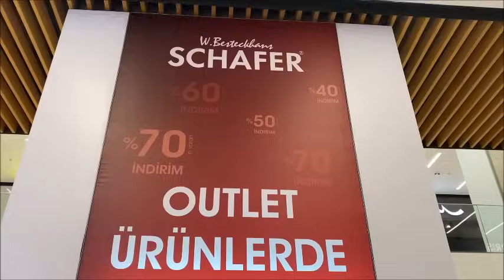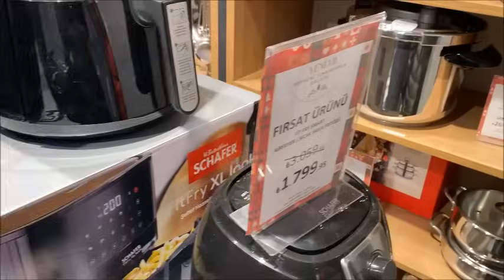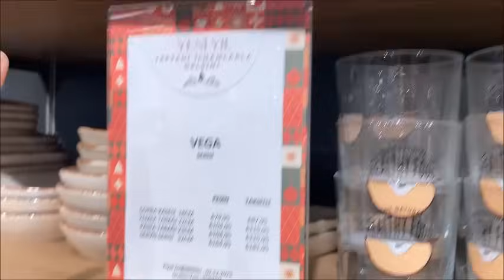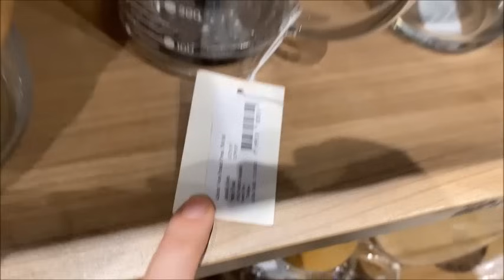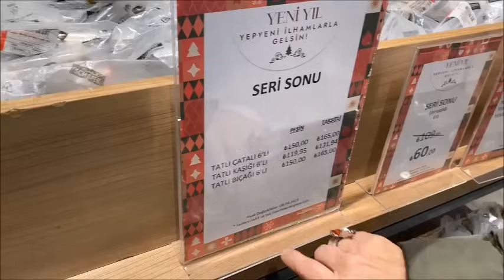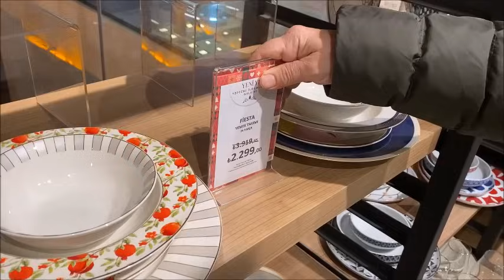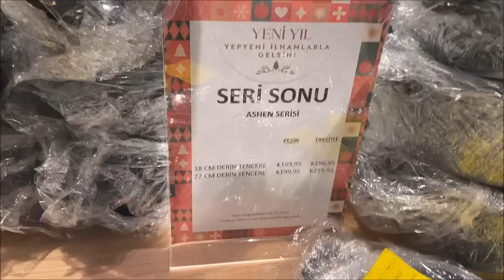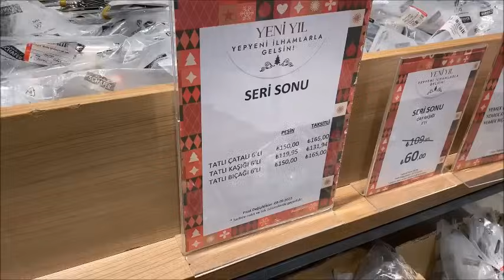SCHAFER OUTLET’TE %70 İNDİRİM💚🎇GÖZLERİNİZE İNANAMAYACAKSINIZ🔔/ 20 TL'YE TABAKLAR😍 / ÇEYİZ ALIŞVERİŞİ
SCHAFER OUTLET’TE %70 İNDİRİM💚🎇GÖZLERİNİZE İNANAMAYACAKSINIZ🔔/ 20 TL'YE TABAKLAR😍 / ÇEYİZ ALIŞVERİŞİ videoma hoşgeldiniz!

Sevgilerle